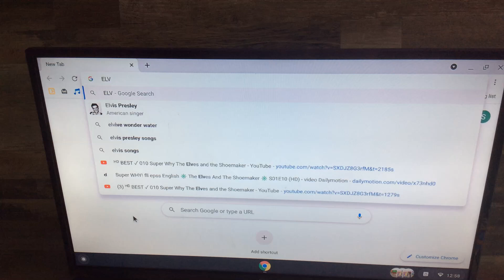The elves and the shoemaker